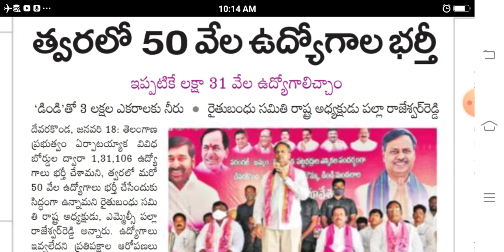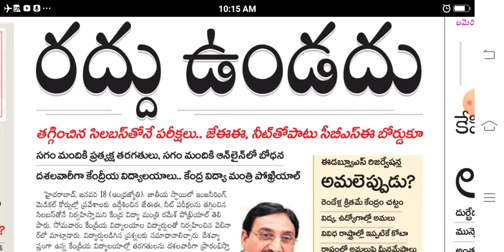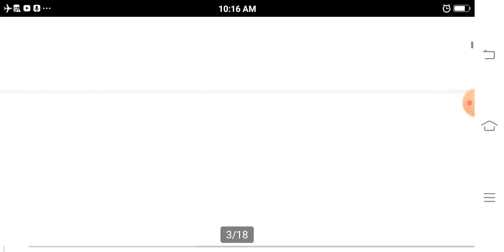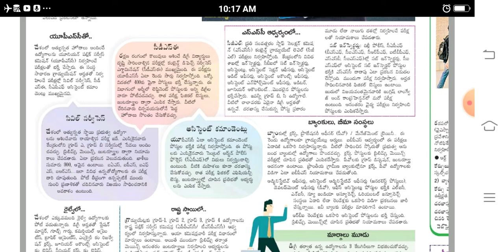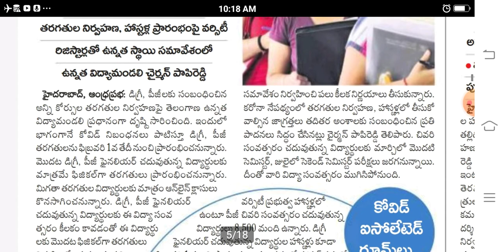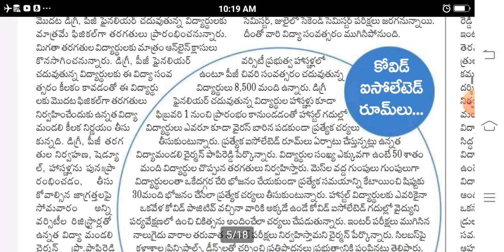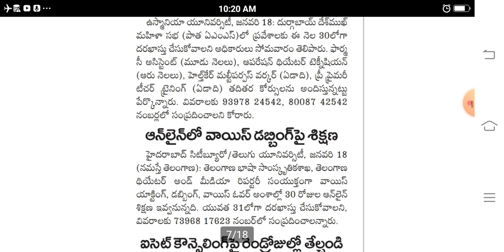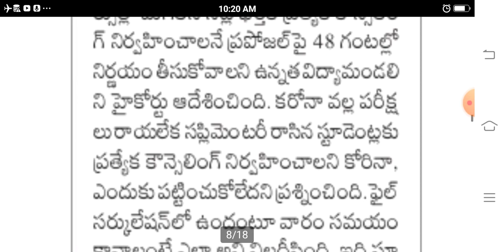త్వరలో 50 వేల ఉద్యోగాల భర్తీకి || డిగ్రీ తో ఎన్నో కోలువులు || పరీక్షల రద్దు ఉండదు.తగ్గించిన సిలబస్